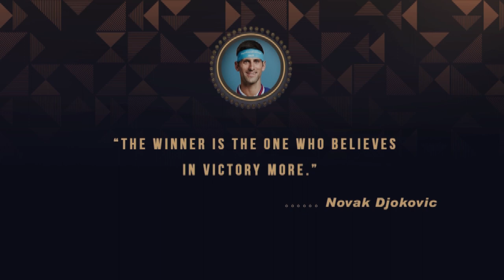Novak Djokovic Biography | Serbian professional tennis player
Novak Djokovic (Serbian: Новак Ђоковић / Novak Đoković, pronounced [nôʋaːk dʑôːkoʋitɕ] ( listen); born 22 May 1987) is a Serbian professional tennis player who is currently ranked world No. 10 in men's singles tennis by the Association of Tennis Professionals (ATP).

Novak Djokovic - at the age of 6 years and a half 7 Years Old Novak Djokovic - First Interview novak djokovic at age 7 Djordje and Novak Djokovic at age of 13 [EXCLUSIVE] Singing ne spavaj mala moja... Novak Djokovic-Lifestyle,Net worth,cars,houses,jet,Family,Biography and all Information Young Novak Djokovic / Mali Nole Novak Djokovic Biography | Family | Childhood | House | Net worth | Car collection | Life style Novak Djokovic on Becoming #1 in the World and Overcoming the Odds with Lewis Howes 🌟 Novak Djokovic 🌟 ||Biography ,Net worth ● House ● Car ● Family ● Pet ●Tennis career ● Income ● Novak Djokovic prvi put medju Srbima - Milojko Pantic SG16 Novak Djokovic Hrvat - announcer lapsus greska spikera Novak Djokovic Lifestyle, Net Worth, Salary, House, Cars, Awards, Education, Biography And Family From war zone to tennis stardom